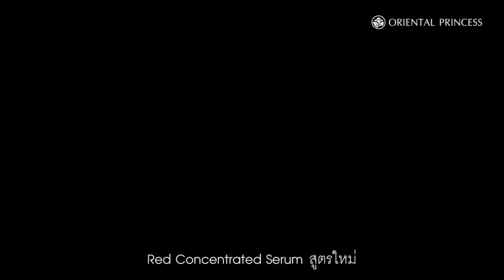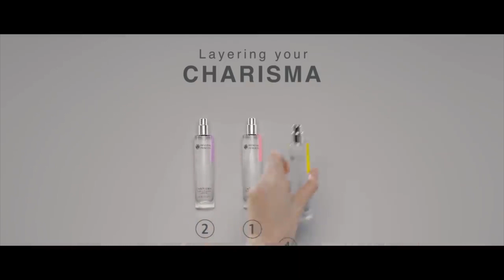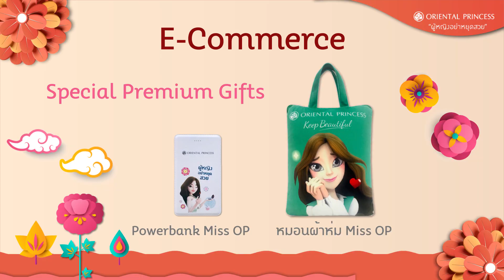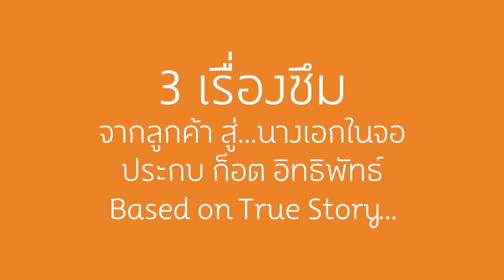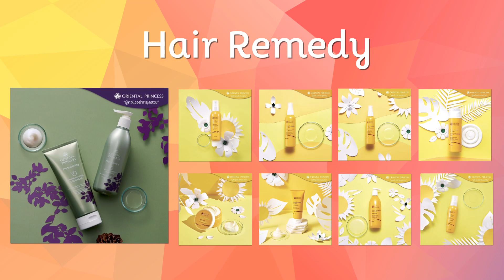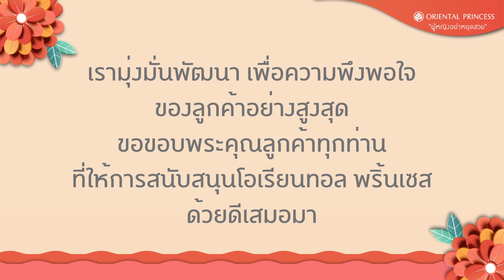OP 2019 A Year in Review 2